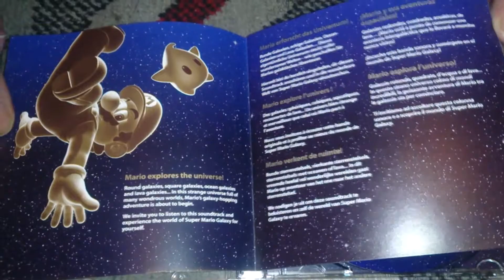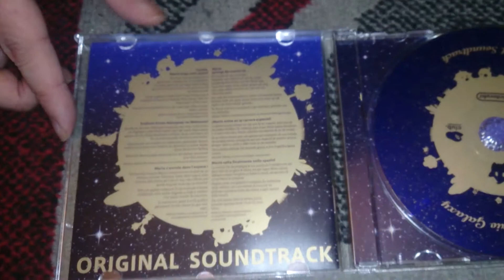Nostalgamer Reboxing Super Mario Galaxy Original Soundtrack By Mario Galaxy Orchestra Club Nintendo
Nostalgamer Reboxing Super Mario Galaxy Original Soundtrack By Mario Galaxy Orchestra Club Nintendo On Audio CD UK PAL Version Reverse Unboxing